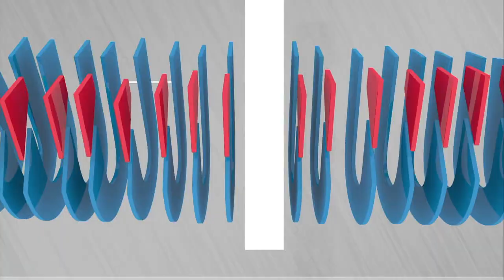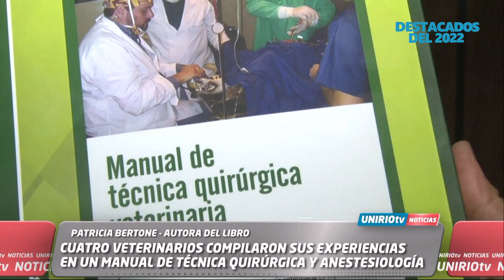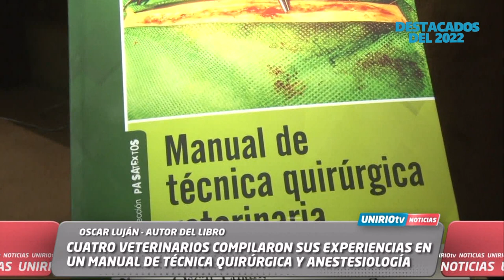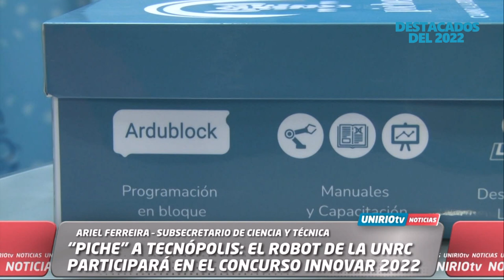DESTACADOS DEL 2022: RESUMEN DE NOTICIAS EDUCACIÓN Y CIENCIA